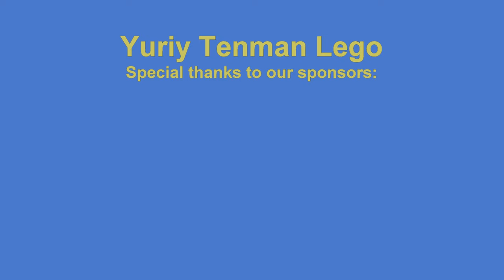LEGO 10698 Ship MOC. Carnival Cruise Ship 🛳🚢⚓How to build LEGO Classic. Minimalism with Lego Classic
150 models from one set Lego Classic 10696.
45 models from one set Lego Classic 10698.
40 models from sets Lego Classic 11014 & 10704.
20 trucks from Lego Classic.
18 military models from Lego Classic.
15 planes from Lego Classic.
10 excavators & tractors from Lego Classic.
10 trains from Lego Classic.

Attention!!!  You need 2 but not one green flat 1x4 parts! One use in part 4and other one in part 7.
At the request of VIVAAN JAIN. Easy way to install the part to the LEGO 10698 Carnival Cruise Ship.
If you’re thinking of cruising, there’s a very good chance you’re considering a Carnival cruise. Growing since founding in 1972, Carnival Cruise Line — “The World’s Most Popular Cruise Line®” — now carries millions of guests every year. The game-changing Mardi Gras™ just set sail, and later this year definitely look for the transformed Carnival Radiance™. And while it’s a little further out, we’re already excited about Carnival Celebration™, coming in fall 2022!
Carnival Cruise Line is proud to be part of a family of companies owned by Carnival Corporation, which includes sister lines Princess Cruises, Holland America Line and Cunard Line, among others.